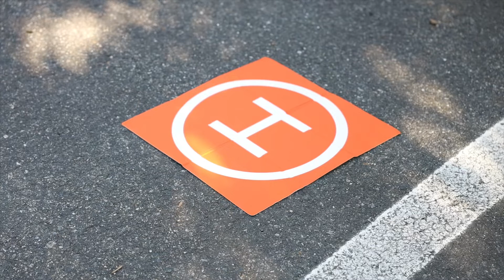DJI Wireless Microphone - can it take off?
In this video, I explore the three reasons why I prefer the DJI Wireless Microphone over the Rode Go 2.  While the DJI may cost more than the Rode Go, the DJI comes with a beautifully crafted charging case and all the connection cables you will need - no additional items to purchase.